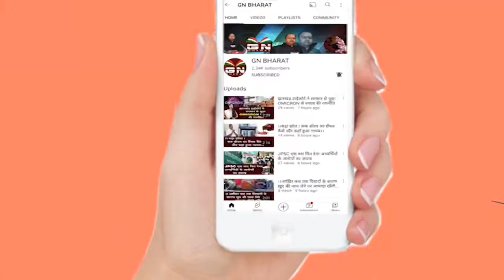Simdega || अनोखे अंदाज से मनाया गया स्टेट बैंक सिमडेगा शाखा के स्थापना दिवस